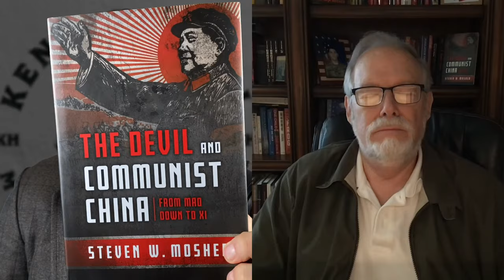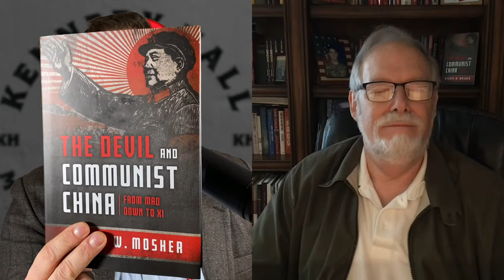🔥 Red Dragon Rising: Unveiling Communist China's Demonic Secrets with China Expert Steven Mosher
A 12-DAY PILGRIMAGE WITH KENNEDY HALL AND FR. ALBERT KALLIO O.P.